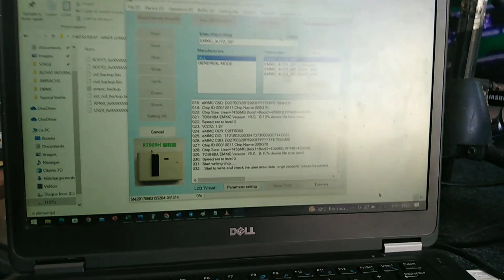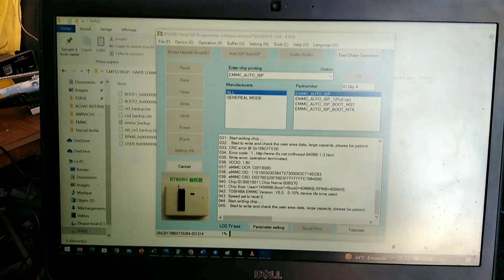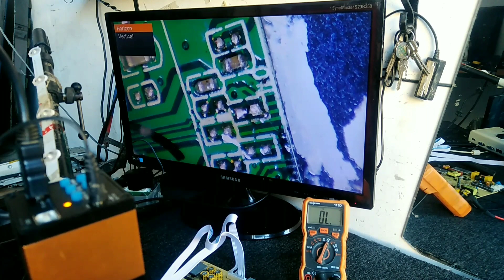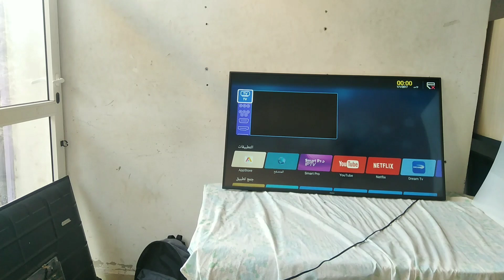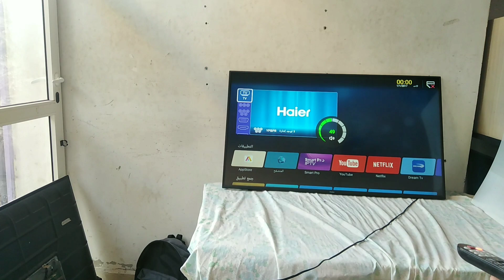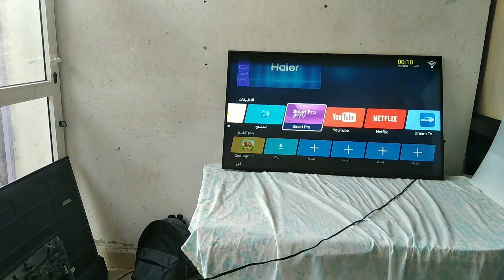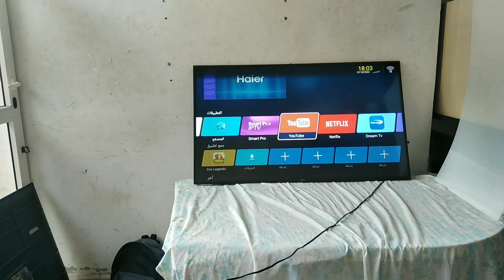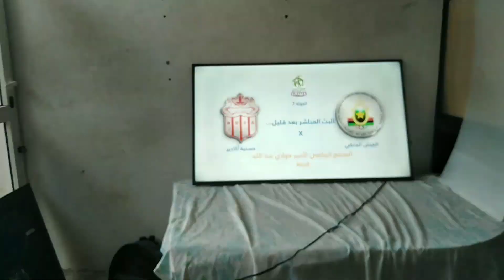HAIER FHD LE48K6500A متوقف على اللغو، إصلاح بواسطة RT809H